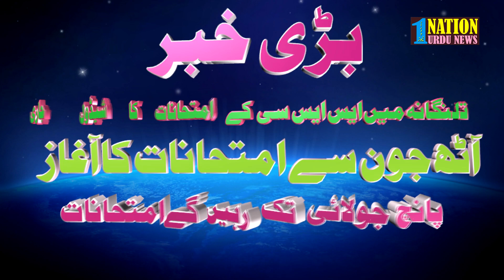SSC EXAM Telangana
ssc exam date in Telangana